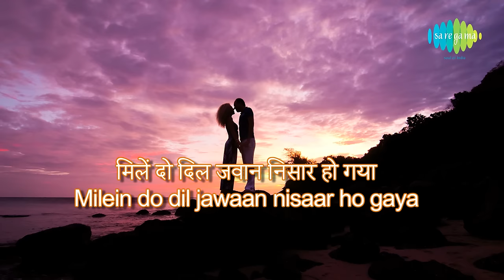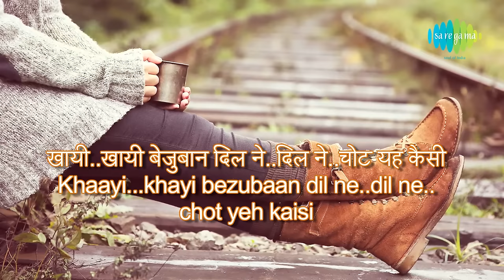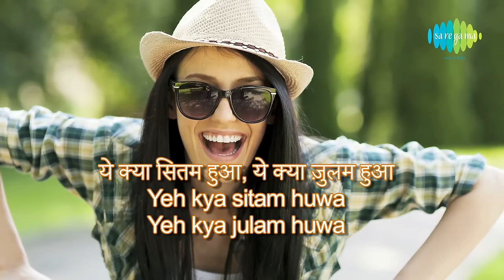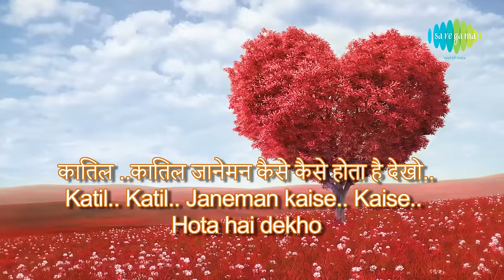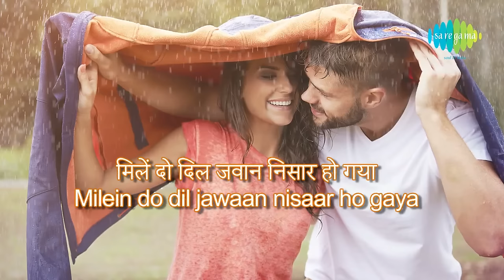Jawani Janeman with lyrics | जवानी जान ऐ मन गाने के बोल |Namak Halal| Amitabh Bachan, Smita Patil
Enjoy the song of bollywood Jawani Janeman with Hindi & English Lyrics sung by Asha Bhosle from the movie Namak Halal

Song: Jawani Janeman
Movie: Namak Halal
Mood: Happy
Artist:  Asha Bhosle
Music Director: Bappi Lehri
Lyricist: Anjaan
Film Star: Amitabh Bachan, Smita Patil, Shashi Kapoor, Ranjit, Waheeda Rehman, Parveen Babi